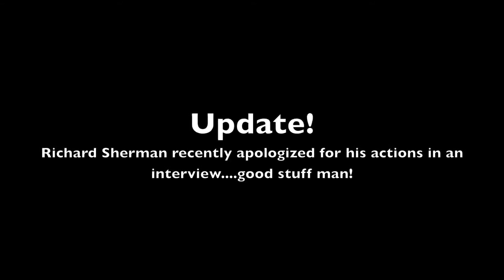Super Bowl/Richard Sherman Vlog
Hey guys just wanted to give you my thoughts on who's going to the Super Bowl and what Richard Sherman had to say lol. Enjoy!